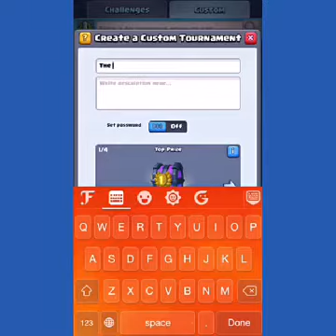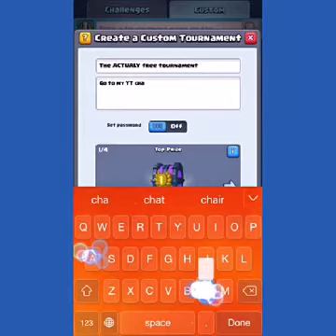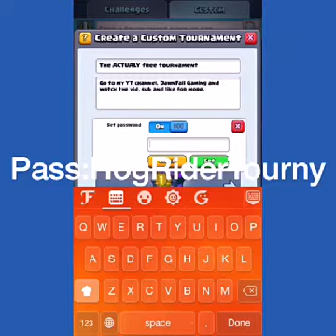Actually free tourney!